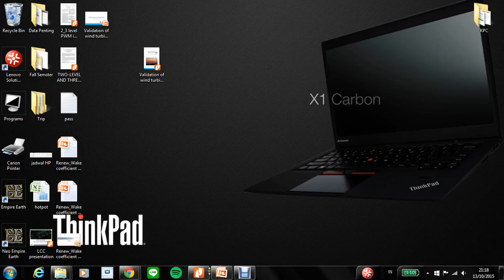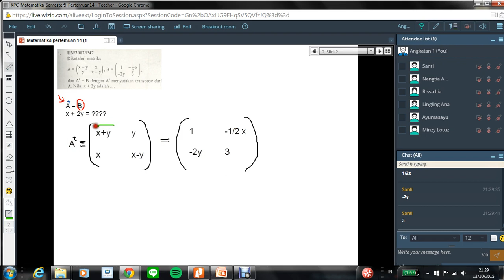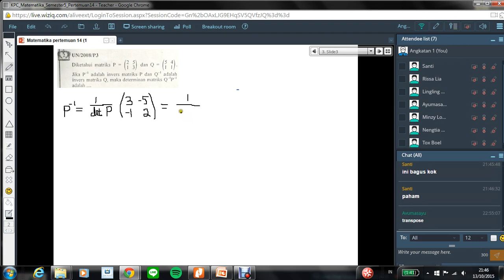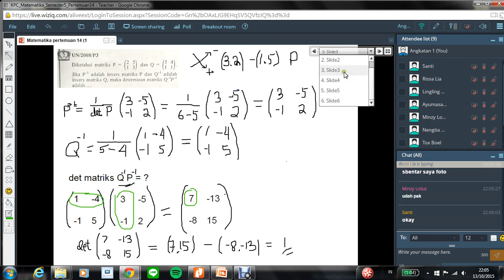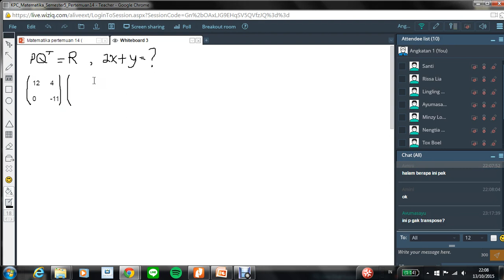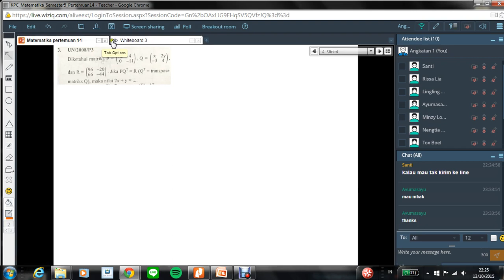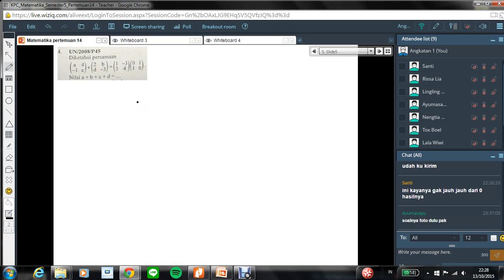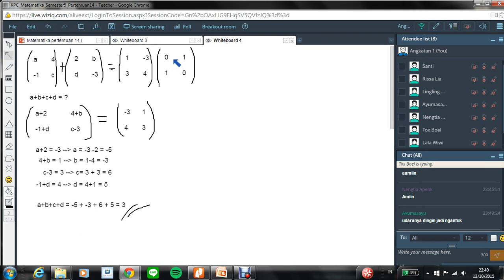KPC Matematika Semester5 Pertemuan14